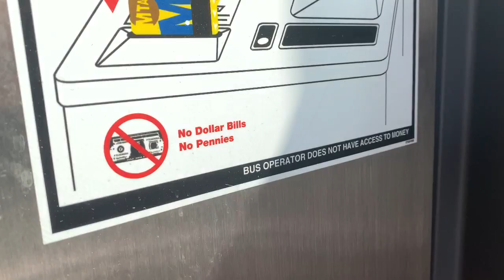MTA/NYCTA:bus fanning At Main Street!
Equipment in this video:
2007 Orion 7#6896
2009 Orion ng#4470
2015 nova lfs
2017 new flyer xd40 exelisor
2011 cd40lf